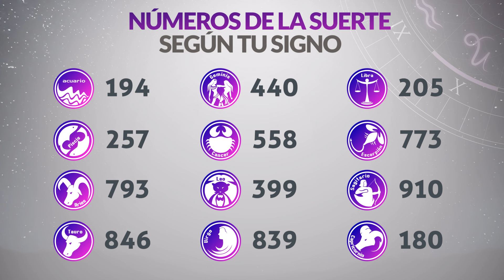Resultados Lotería del HUILA del Martes 18 de Junio 2024 PREMIO MAYOR 😱💰💸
Resultado de la loteria del Huila Martes 18 de Junio de 2024
Loteria del Huila 18 de Junio
Premio mayor Loteria del Huila 18 de Junio
Resultado de la loteria del Huila dieciocho
huila loteria
loteria del huila ultimo sorteo
resultado huila
huila resultado
resultado huila hoy
huila lotería
chance huila
sorteo huila
huila anoche
resultado de lotería de cruz roja y huila
resultados gana
loterias gana
invierte